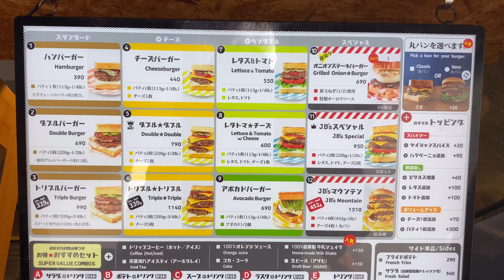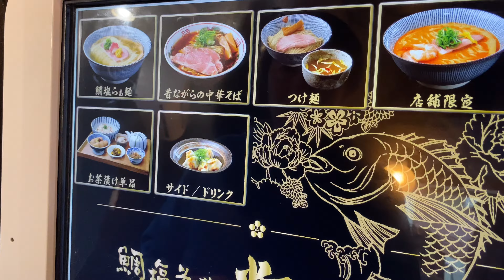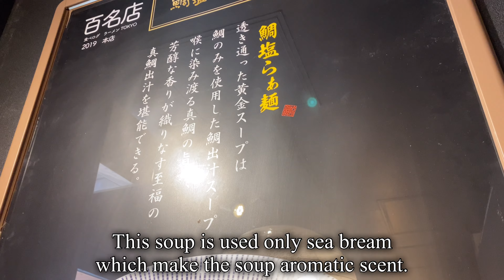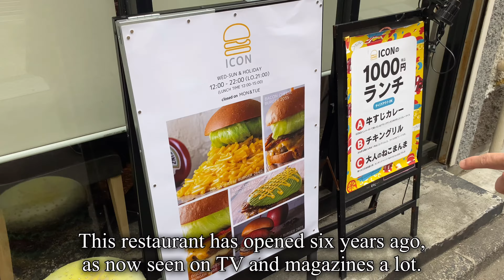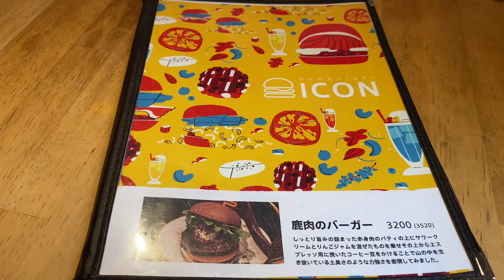Undiscovered gourmet in Yoyogi. B/W Shinjuku and Harajuku🍔🍔🍔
Hello, everyone.
Thank you for reaching my channel.
In today’s video, I’m taking you to a Yoyogi area where is between Shinjuku and Harajuku.
This place got a lot of amazing food, and it’s getting popular for locals.
Don’t miss undiscovered gourmet!!